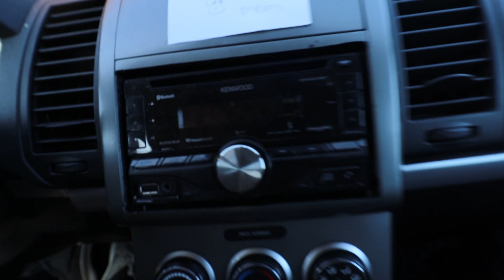Finally finished with Nights!